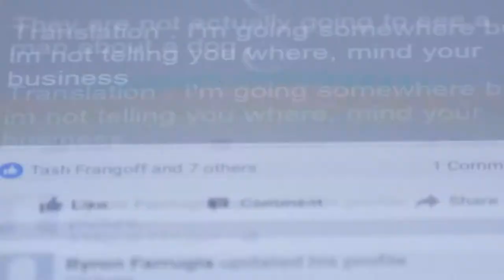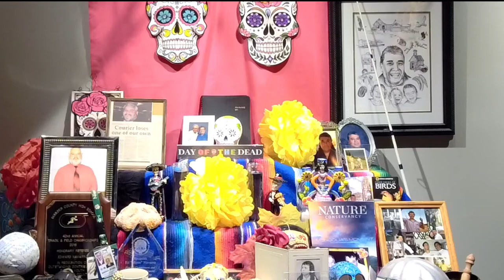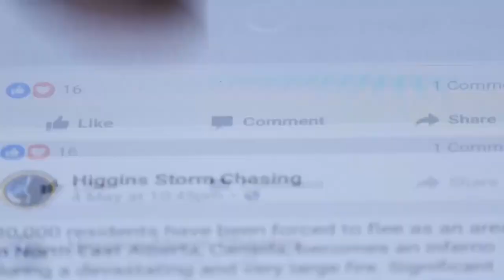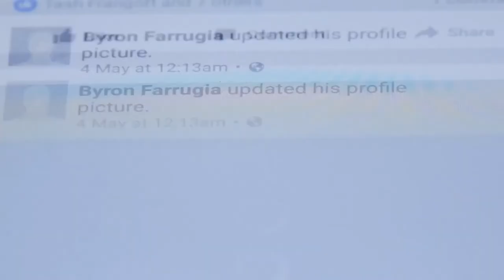Day of The Dead - Fall Lecture Series from the Longmont Museum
People of all cultures honor the memories of their ancestors. In many parts of Mexico, South America, and the United States, El Día de los Muertos, or the Day of the Dead, is a time to honor and celebrate deceased loved ones. Community participation is an essential part of this holiday that is full of life, reflection, food, family and fun.

This year marks the 20th anniversary of the Longmont Museum’s annual Día de los Muertos (Day of the Dead) exhibition and programs, and a global pandemic won’t stop us. Attracting more than 8,000 people annually, it’s the largest and longest-standing Day of the Dead celebration in the state of Colorado. Community participation is an essential part of this holiday full of life, reflection, food, family, and fun. The exhibition and celebration demonstrate how our diverse community comes together to share a common experience—to honor our ancestors and keep their memories alive.